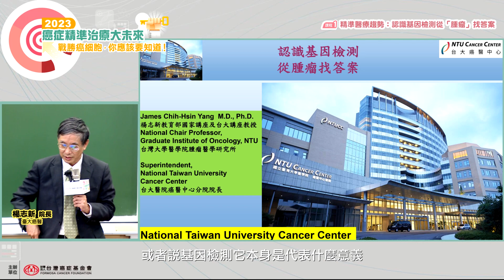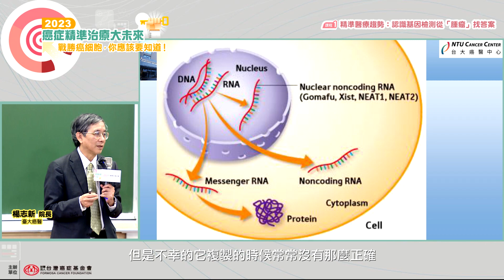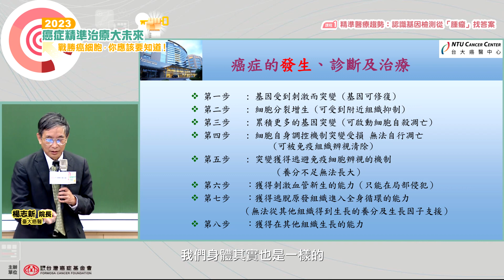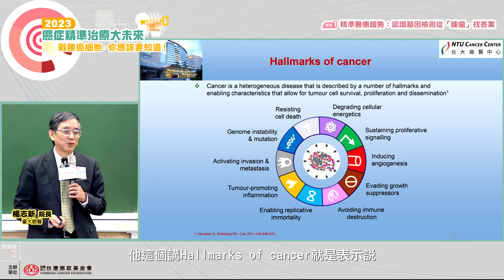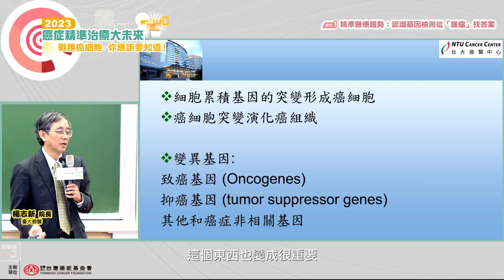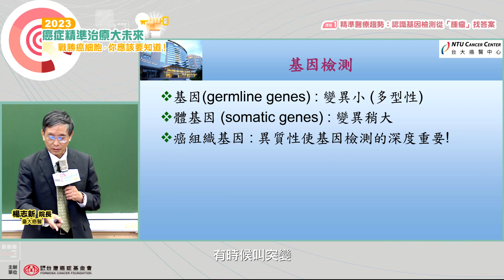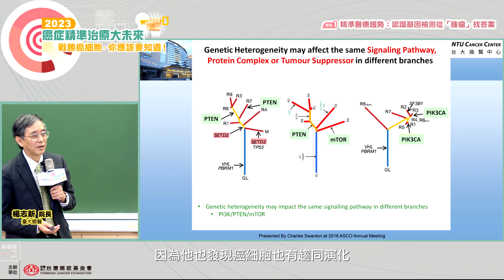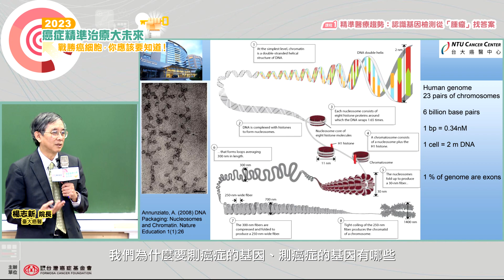《2023癌症精準治療大未來NGS論壇》｜精準醫療趨勢：認識基因檢測從「腫瘤」找答案_台大癌醫楊志新院長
【戰勝癌細胞，你應該要知道！】

癌症治療已邁向精準醫療時代，隨著次世代癌症基因檢測(Next-Generation Sequencing , NGS)的快速發展， 癌症治療有了重大進展，臨床上透過瞭解致癌基因的突變，選擇對應的標靶藥物，成為癌症治療決策上的重要考量。

台灣癌症基金會於2023年12月10日舉辦『精準治療大未來-癌症趨勢論壇』，特邀國內權威專家進行說明， 一次滿足你最需要知道的精準治療面面觀！

※本影片錄製時間為2023/12/10 ，若有健保給付相關疑問，請逕向健保署查詢現行給付條件。
《2023癌症精準治療大未來NGS論壇》系列課程

精準治療：以病人為核心的精準治療檢測_奇美醫學中心分子病理科李宛珊主任

精準邁向康復道路！掌握大腸直腸癌治療基因關鍵_台大醫院腫瘤醫學部 梁逸歆醫師

商業保單趨勢:商業保險給付基因檢測之功能與注意事項_台灣癌症基金會保險顧問_李柏泉老師

看更多癌症訊息🔎台灣癌症基金會官方網站